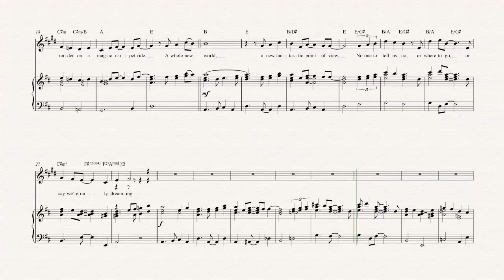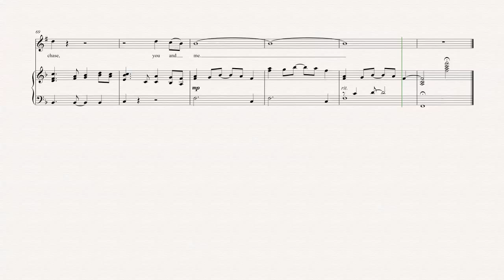Tenor Sax - A Whole New World - Aladdin - Sheet Music, Chords, & Vocals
Tenor Sax sheet music, chords, and vocals of A Whole New World - Aladdin

Learn to play A Whole New World and play along!